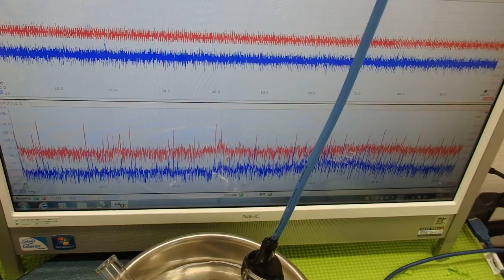超音波システム技術 ultrasonic-labo